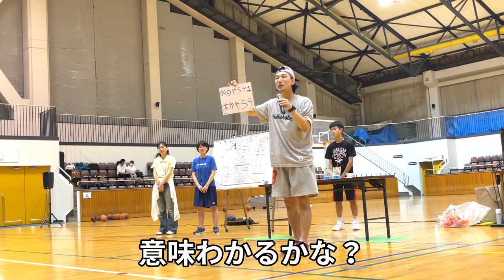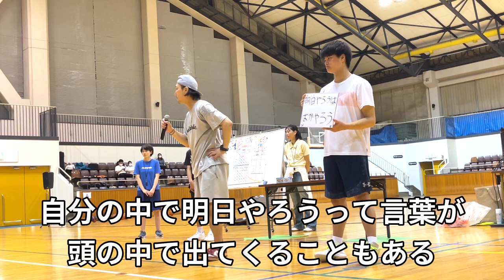【親子で学ぶ！生き方の授業】「明日やろう！と言ってるお前に、明日なんてこない！」スポーツで伸びる子とダメになる子の決定的な違いとは？【ミニバス大会】【アツイコトバ #1】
1980年大阪生まれ。同志社大学法学部を卒業後、外資系製薬会社に勤務。うつ病の薬の情報提供をする中で「うつ病をなくすためには社会に出るまでのライフスキル教育が大切」と考えるようになり、30歳の時、マサチューセッツ州スプリングフィールド大学アスレチックカウンセリング学科修士課程に留学。

2014年に和歌山県でライフスキルの学校PETERSOXを立ち上げ、「いつでも、どこでも、自分らしく輝ける社会をつくる」をビジョンに掲げ、１万人以上の子どもに夢中になれるライフスキル教育を提供している。

2019年に地域で活躍している20歳から40歳までの若者が選ばれるJCI JAPAN TOYP 2019（通称：青年版国民栄誉賞）にて、会頭特別賞を受賞。

2013年 ファーストティーコーチ優秀賞を受賞

2016年 創業支援ビジネスプランコンテスト入賞

2017年 NICe全国ビジネスプランコンテスト奨励賞

2019年 JCI JAPAN TOYP （旧：人間力大賞）会頭特別賞